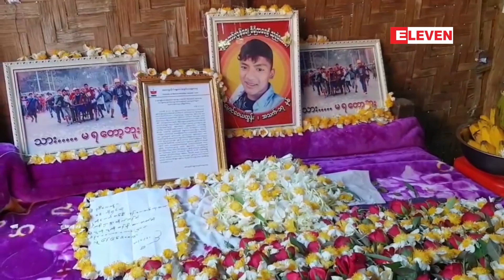ဦးခေါင်းကျည် ထိမှန်သေဆုံးခဲ့သည့် မောင်ဝေယံထွန်း၏ ရက်လည်ဆွမ်းသွပ်ပြုလုပ်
ရတနာပုံသင်္ဘောကျင်းအနီးဆန္ဒပြသူများအားပစ်ခတ်ဖြိုခွဲမှုတွင် ဦးခေါင်းကျည် ထိမှန်သေဆုံးခဲ့သည့် မောင်ဝေယံထွန်း၏ ရက်လည်ဆွမ်းသွပ်ပြုလုပ် (ရုပ်သံ)

ရတနာပုံသင်္ဘောကျင်းအနီးဆန္ဒပြသူတွေကို လုံခြုံရေးတပ်ဖွဲ့မှ ပစ်ခတ်ဖြိုခွဲခဲ့သဖြင့် ဦးခေါင်းကျည်ဆန် ထိမှန်သေဆုံးခဲ့တဲ့ မောင်ဝေယံထွန်းရဲ့ ရက်လည်ဆွမ်းသွပ်ကို  ဖေဖော်ဝါရီလ၂၄ရက် နံနက်၁၀နာရီက ပြုလုပ်ခဲ့ပါတယ်။

Zawgyi

ရတနာပုံသေဘၤာက်င္းအနီးဆႏၵျပသူမ်ားအားပစ္ခတ္ျဖိဳခြဲမႈတြင္ ဦးေခါင္းက်ည္ ထိမွန္ေသဆုံးခဲ့သည့္ ေမာင္ေဝယံထြန္း၏ ရက္လည္ဆြမ္းသြပ္ျပဳလုပ္ (ရုပ္သံ)

ရတနာပုံသေဘၤာက်င္းအနီးဆႏၵျပသူေတြကို လံုျခံဳေရးတပ္ဖြဲ႕မွ ပစ္ခတ္ျဖိဳခြဲခဲ့သျဖင့္ ဦးေခါင္းက်ည္ဆန္ ထိမွန္ေသဆုံးခဲ့တဲ့ ေမာင္ေဝယံထြန္းရဲ႕ ရက္လည္ဆြမ္းသြပ္ကို  ေဖေဖာ္ဝါရီလ၂၄ရက္ နံနက္၁၀နာရီက ျပဳလုပ္ခဲ့ပါတယ္။